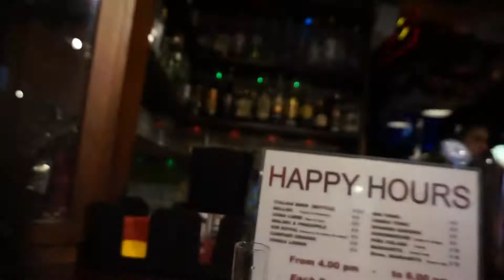VENICE, ITALY ADVENTURES (WEEKEND VLOG #8)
HEY LOVES!!

HOPE YOU ENJOYED THIS WEEKEND'S VLOG!